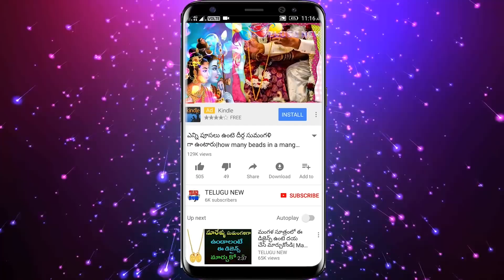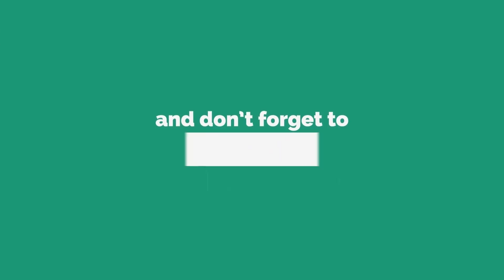రేపు చివరి శ్రావణ శుక్రవారం గుమ్మం ముందు ఈ రెండు పెడితే వచ్చే డబ్బు లేక్కపెట్టుకోవటం మీ వల్లకాదు